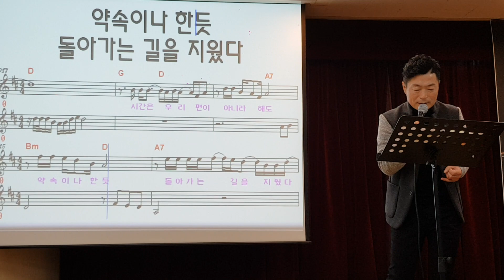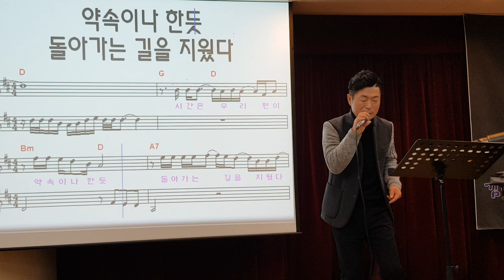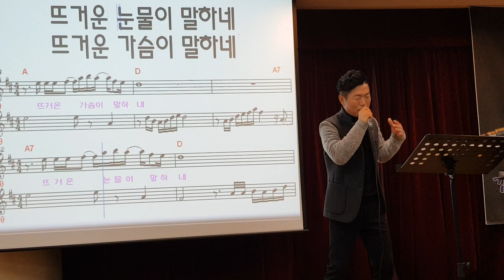연모 ㅡ 가수 박우철 (김성기 평내새마을금고 노래교실)